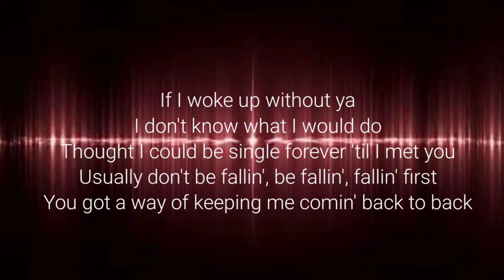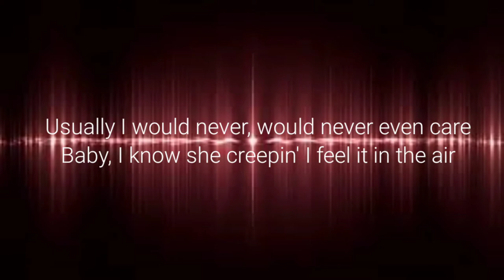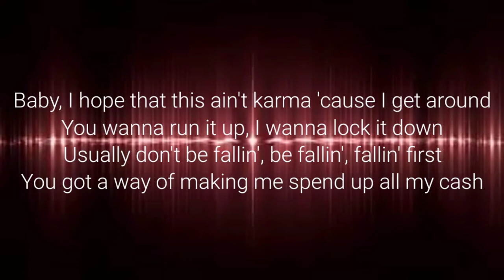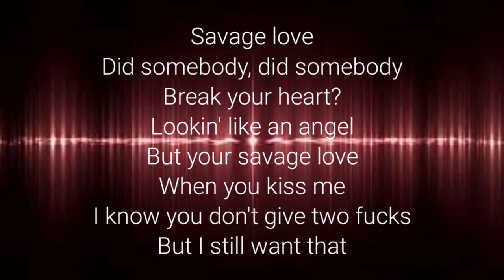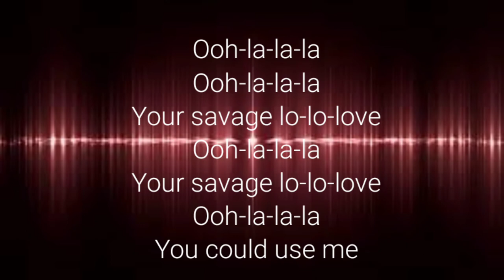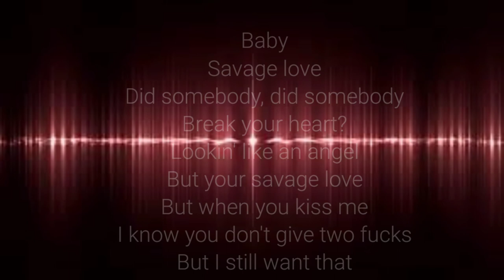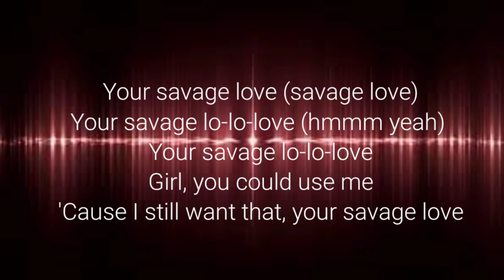Savage Love |by Jason Derulo ft. (Jawsh 685) with lyrics (Muted audio)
But your

I try to make you stay but your savage love

Ooh-la-la-la
Ooh-la-la-la
Your savage lo-lo-love
Ooh-la-la-la
Your savage lo-lo-love
Ooh-la-la-la

Baby
Savage love

Do you want more songs? just comment here.